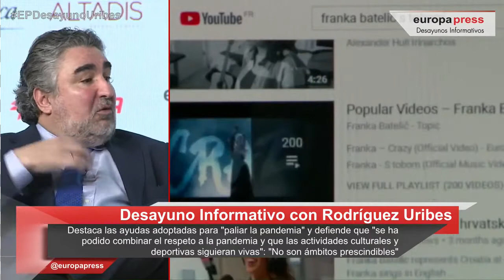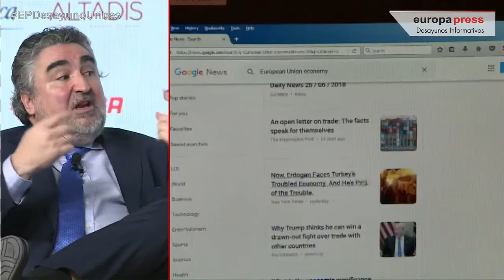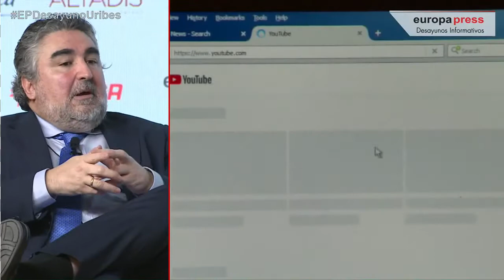Desayunos Informativos Europa Press: ministro de Cultura y Deporte, José Manuel Rodríguez Uribes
El ministro de Cultura y Deporte, José Manuel Rodríguez Uribes, participó en los 'Desayunos Informativos' de Europa Press el pasado 8 de marzo de 2021.